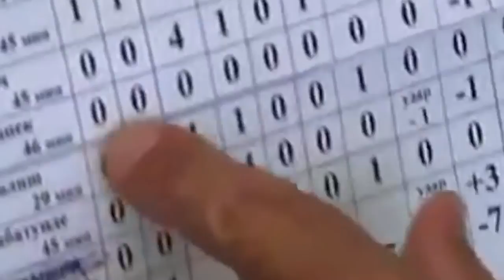GAMULA VS KVARTSYANYI